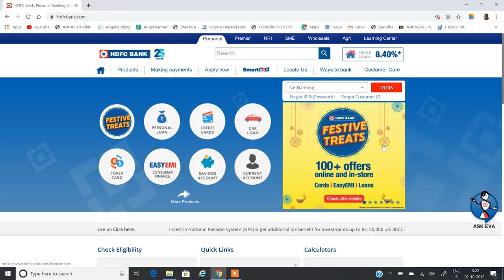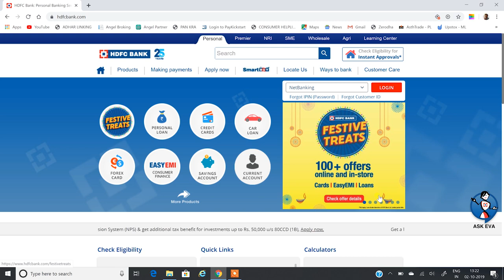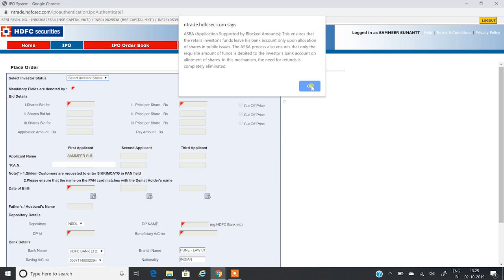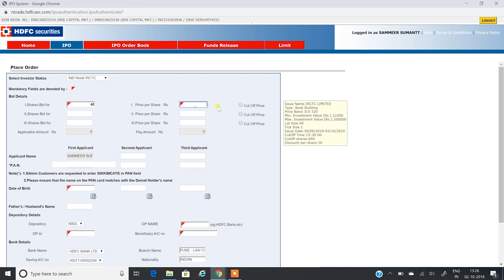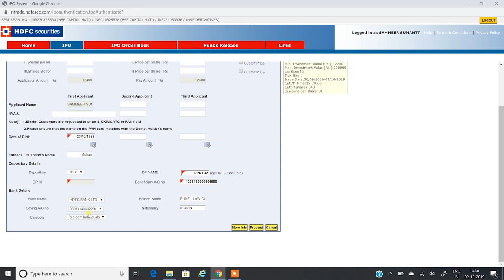What is an IPO ? How to Apply for IPO ? IRCTC IPO ?? Ujjivan Small Finance Bank IPO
How to Apply for an IPO ?  What all do I need to apply for an IPO ?

I always apply for an IPO but never get one ! How to ensure I will get an IPO ??
Check out this video for all the answers !!

To open a FREE DMAT Account in

5) ANGEL BROKING - Ping Personally.